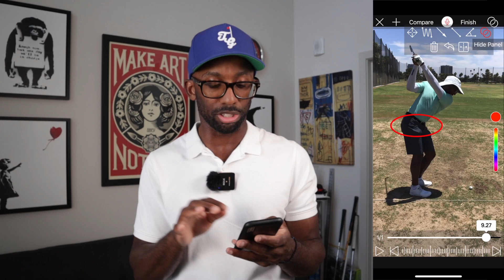I Worked On a New Golf Swing For 30 Days. You Won't Believe What Happened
I tried to work on a new swing for 30 minutes a day for 30 days. I recorded every video and documented my change from before the changes and after.

I was definitely surprised by the outcome.

My Top Golf Products:

Mevo Flightscope

Tour Striker Plane Mate

Arccos Caddie

Pelz Putting Tutor

Putt Out Putting Mirror

Putt Out Putting Mat

Golf Books I Recommend:

Every Shot Counts
Practice Manual
The Elements Of Scoring